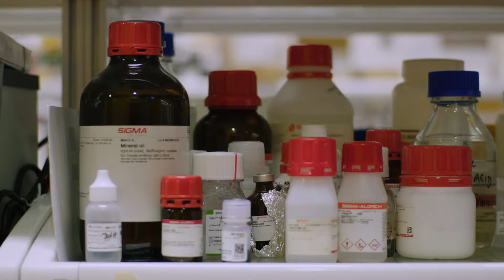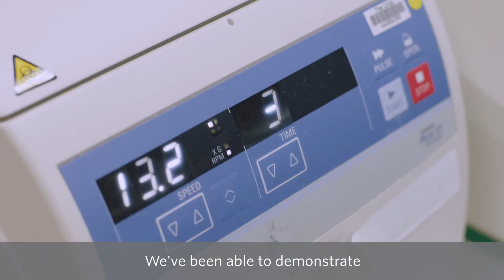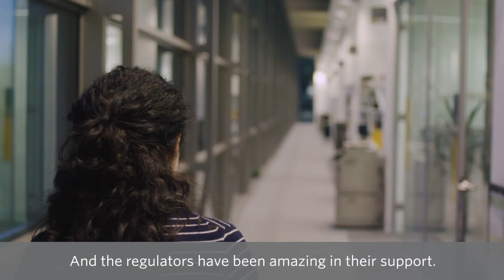Meet Kathy Niakan, 2019 Blavatnik Awards UK Finalist in Life Sciences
Dr. Niakan (The Francis Crick Institute) is conducting pioneering research in human embryonic development, elucidating early cell-fate decisions in embryonic cells. To further these studies, she became the first person in the world to obtain regulatory approval to use genome-editing technologies for research in human embryos. Her research may provide new treatments for infertility and developmental disorders, and her work in scientific policy and advocacy is defining the ethical use of human embryos and stem cells in scientific research.